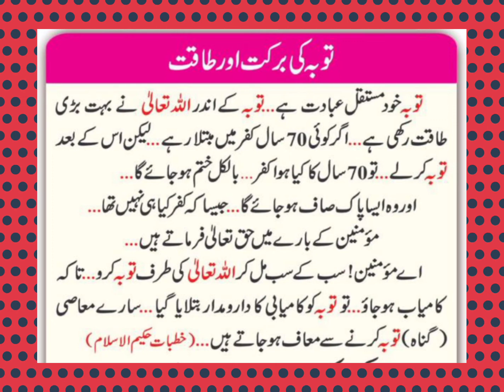70 Saal Ka Kufar Khattam | Towba Aik Mustaqil Ibadat